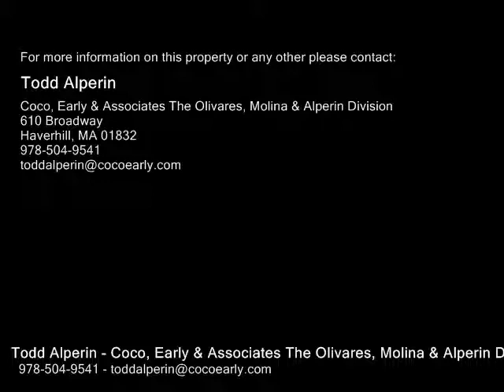36 Bunkerhill Street Unit 36, North Andover MA 01845 - Condo - Real Estate - For Sale -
36 Bunkerhill Street Unit 36, North Andover MA 01845  Condo  Real Estate  For Sale   Opportunity knocks!  A fantastic opportunity awaits a savvy buyer to receive a fantastic value for this updated 2 bedroom garden style unit.  This second floor (top floor) unit boosts 1,230 sq.ft. of living space and this represents the lowest condo Square Foot pricing in North Andover.  A Great Value!  The tiled kitchen features new cooktop range and oven.  Plenty of cabinet and pantry space.  Large dining area leads to the spacious living room with hardwood flooring.  Two good size bedrooms. The entire unit has been freshly painted.  Brand new heating system and hot water tank.  As a bonus, there is a private basement with laundry hookups and plenty of storage space.  The roof has been recently replaced.  2 assigned parking spaces.  Low condo fee.  Just move in and enjoy!  Great location on small side street, close to schools, shopping, recreation, Merrimack College, highways and much more! Compare!

Todd Alperin
Coco, Early & Associates The Olivares, Molina & Alperin Division